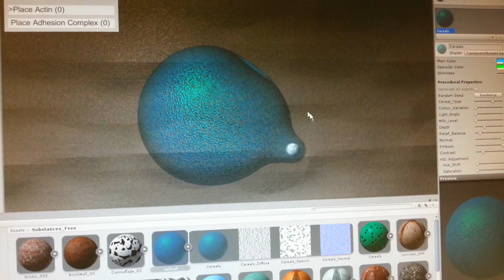Cell membrane in Unity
This is a simulation of a cell membrane made in Unity, using cloth physics.